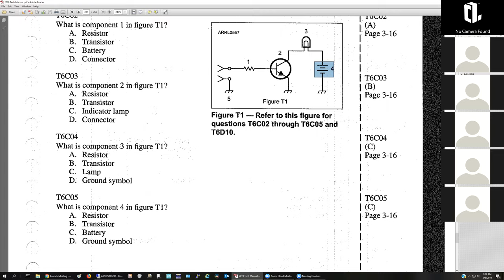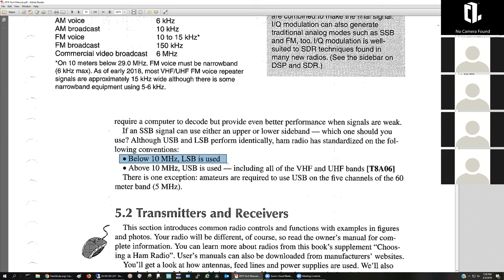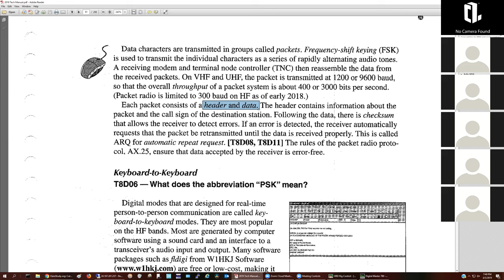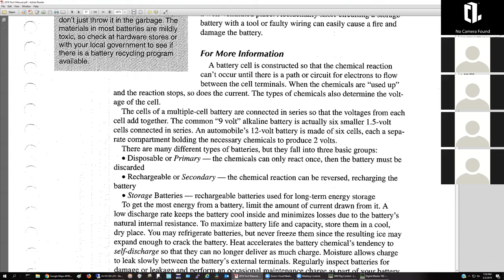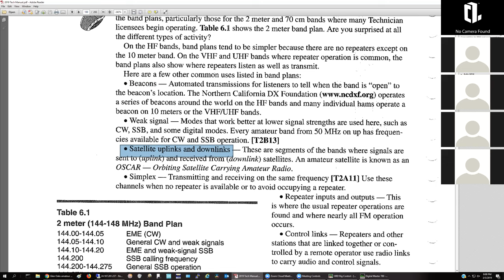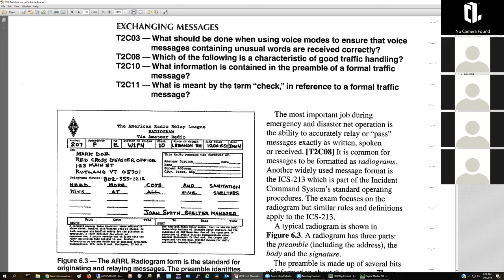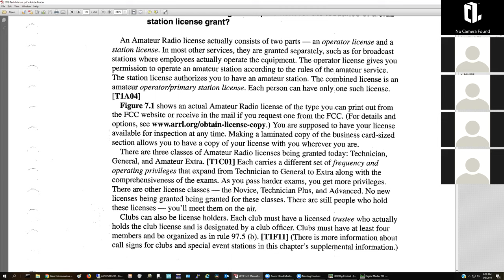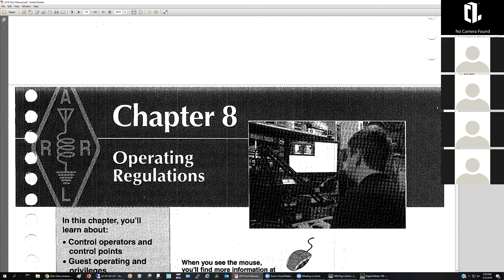3 5 19 Ham Radio Tech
rd class for Ham radio technical 2019